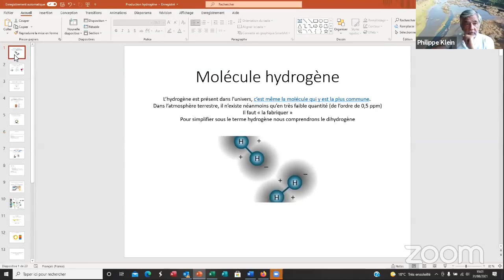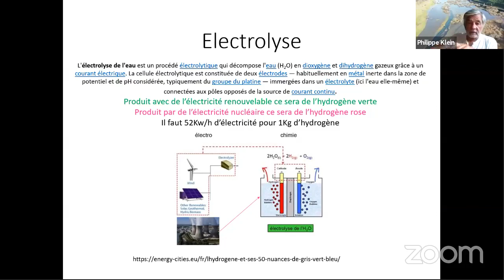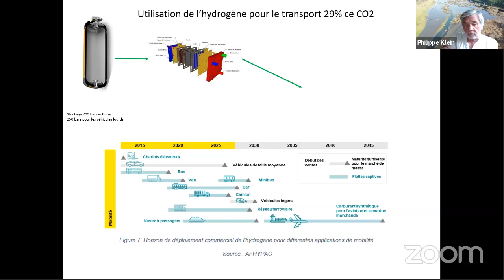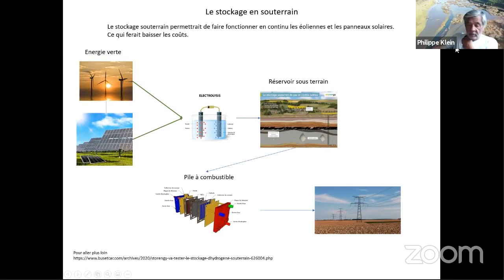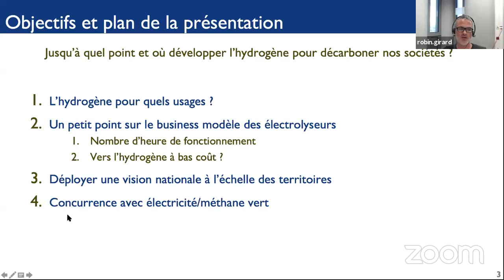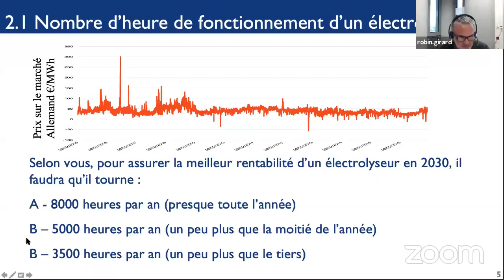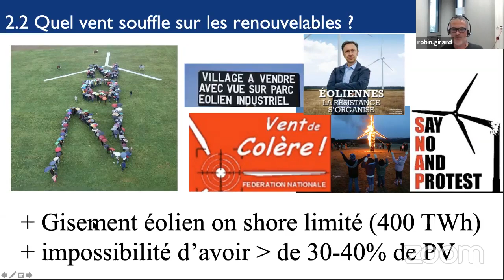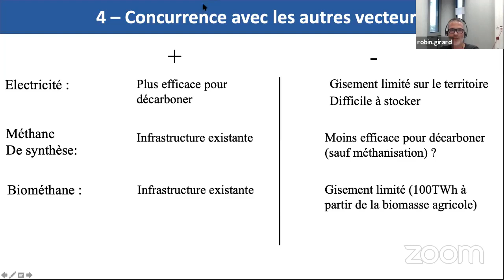Hydrogène - Où en est-on ?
Démocrates pour la Planète vous propose pour la rentrée, deux conférences autour de l'hydrogène afin de comprendre les enjeux autour de ce gaz qui fait l'actualité.
Lors de cette première conférence, Robin GIRARD, Enseignant-Chercheur à Mines ParisTech et Expert en transition énergétique, nous expliquera avec Philippe Klein, animateur régional de Démocrates pour la Planète, la situation actuelle : techniques, filières, projets de territoires.